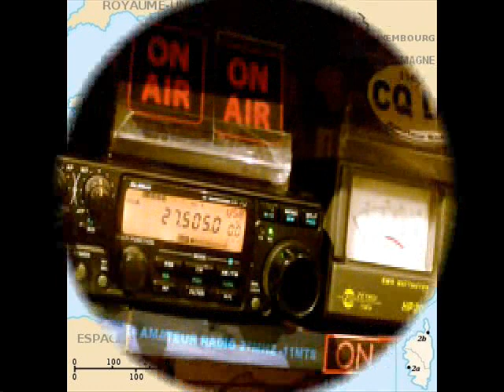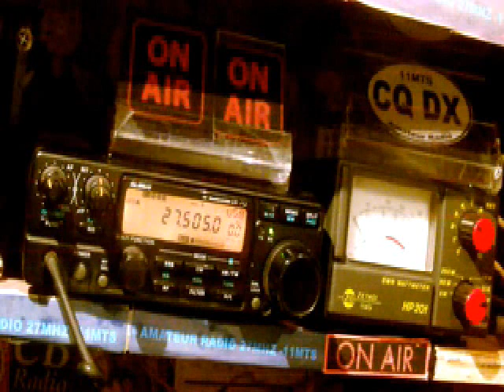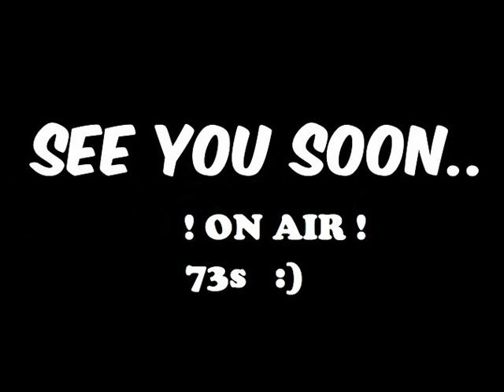QSO DX CB RADIO 27MHZ - 14VL4356 Franck du Dept .25 , WITH 14FDX346 Carlos